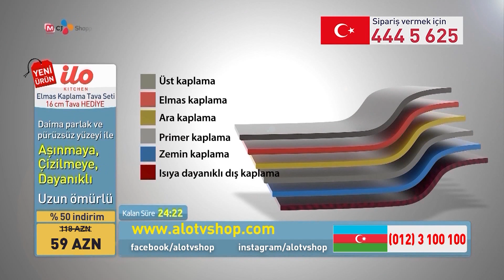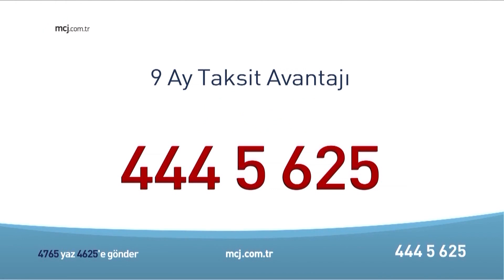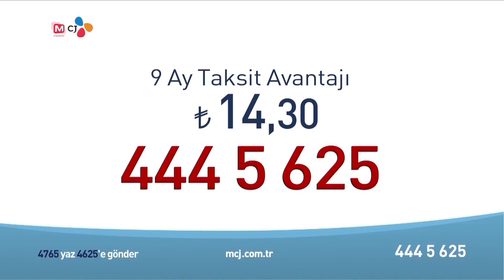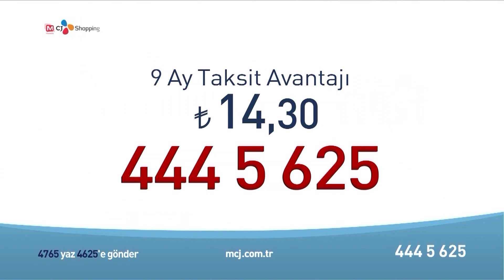Ilo Elmas kaplama tava seti 59 azn